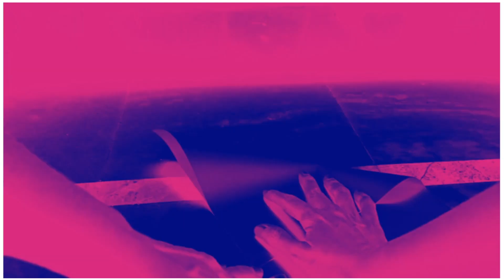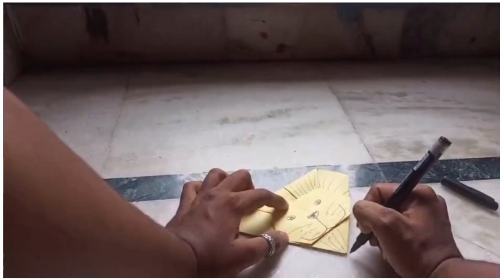Day 1 - Lion - Origami - video tutorial by shalom